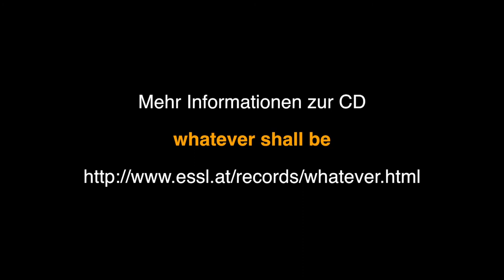whatever shall be: CD presentation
Video from the presentation of my new CD "whatever shall be" with music for toy instruments and live electronics, performed by Isabel Ettenauer at House of Music, Vienna (20 Oct 2013). Moderation: Erwin Uhrmann.